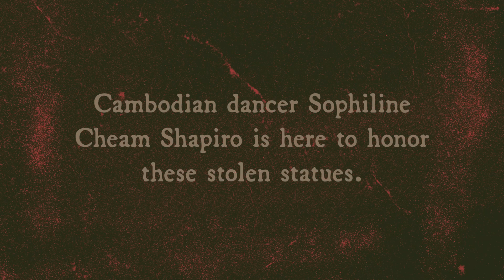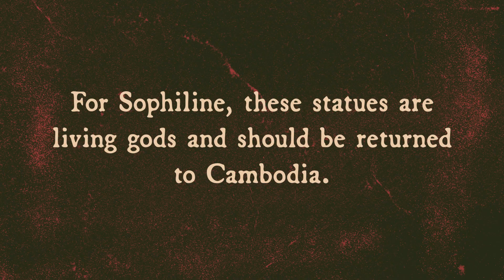Dancing at the Met for Cambodia's "Blood Statues" | Dynamite Doug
Famed Cambodian dancer Sophiline Cheam Shapiro performs an unsanctioned dance at the Metropolitan Museum of Art in New York City to honor Cambodia’s stolen heritage.

“For us, the statues are spiritual and belong back in Cambodia,” Sophiline says.

Sophiline dances to the statues looted by Douglas Latchford, a British collector and central figure in Project Brazen’s podcast DYNAMITE DOUG. The Met has so far declined to return a number of statues looted by Latchford, particularly an 8th century Khmer masterwork, the Harihara, which remains one of the urgent priorities for Cambodia as it seeks the return of its looted heritage.

DYNAMITE DOUG is the story of how one man carried out the greatest art heist in history – the looting of a nation's entire cultural heritage – with the aid of Western academics, dealers and curators.

For 50 years, Douglas Latchford was the world’s premier expert on Cambodian art, supplying priceless statues to Western museums and rich collectors. But his fame masked a dirty secret. Douglas had colluded with the Khmer Rouge, a genocidal regime, to loot Cambodia’s entire cultural heritage. As the country descended into bloodshed, Douglas stole almost everything. A network of art world cronies were on hand to help him sell these blood statues, including a senior curator at the Metropolitan Museum in New York. When a band of art sleuths get on their case, Douglas and his co-conspirators mount a rearguard action to save themselves. This is a story the art world doesn’t want told. Unlike the Elgin Marbles, and other brewing controversies over stolen art, our story isn’t ancient history. This tale is happening now.